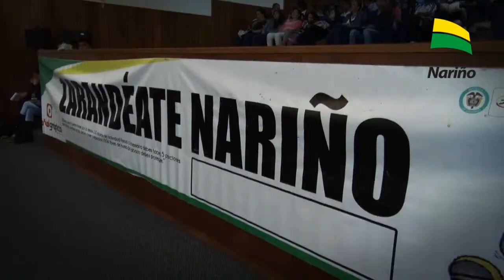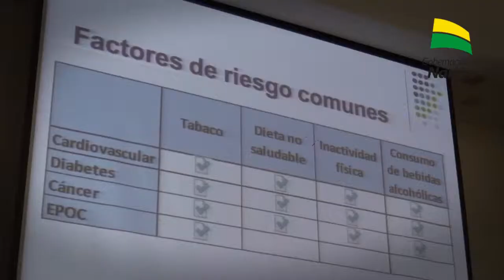Nariño Mejor al Día - Septiembre 30 de 2014.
En esta emisión vea: Inauguración en Pasto Fase Regional Pacífico de los Juegos Intercolegiados Supérate; Celebración de la Semana de Hábitos de Vida Saludable cumplida en Pasto.